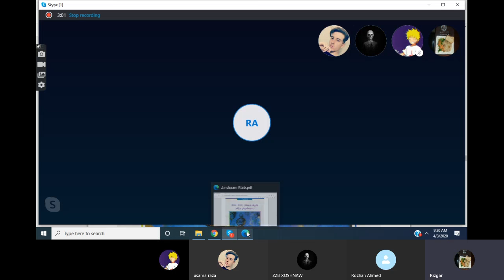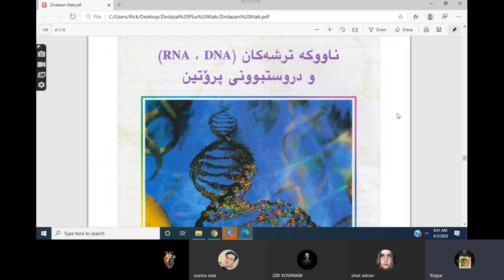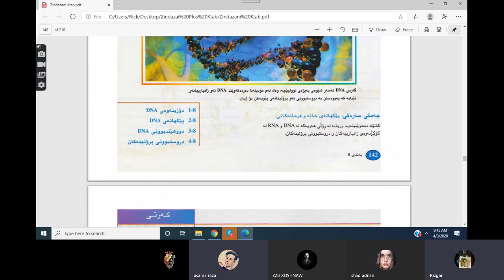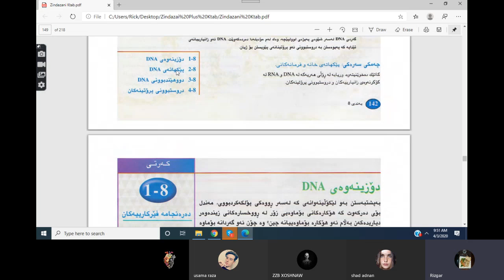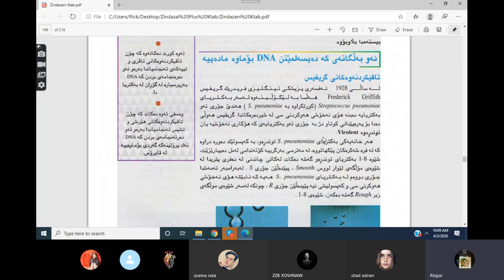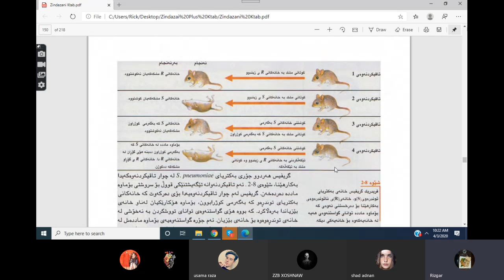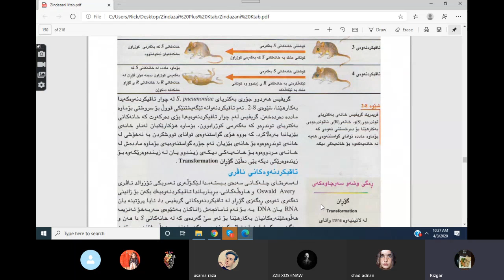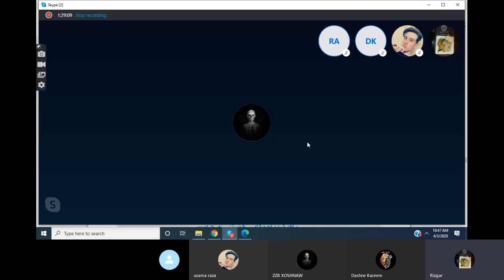Zindazani Skype Video 50 of 100 Days Till Final Exam